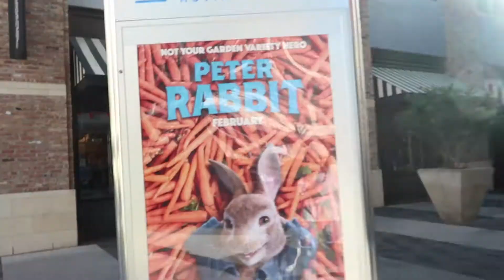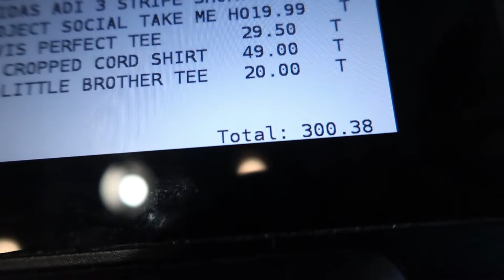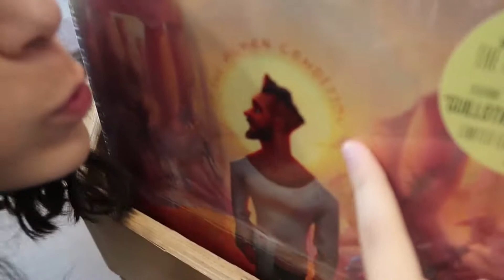WE FOUND THE PERFECT SHOP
Spent a lot of money in one day! and trust me it's only the beginning...